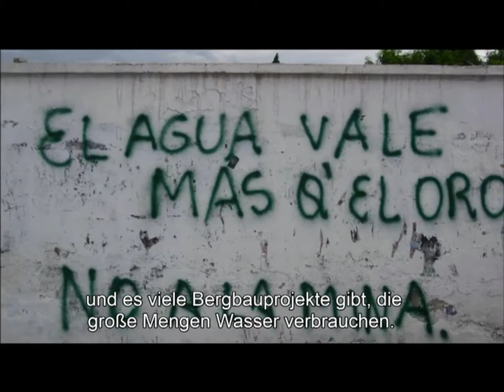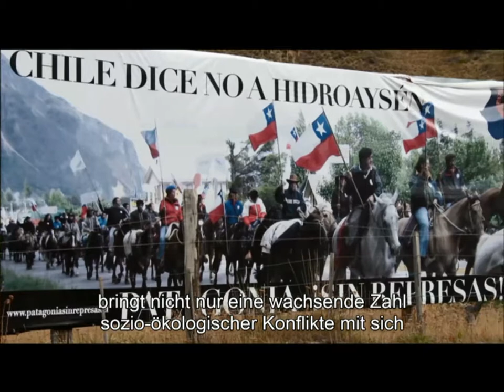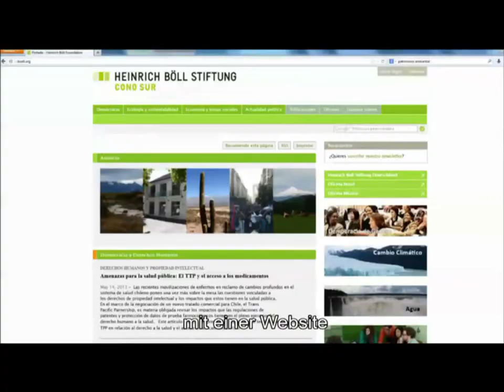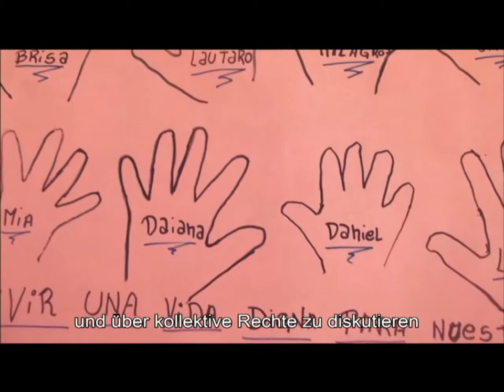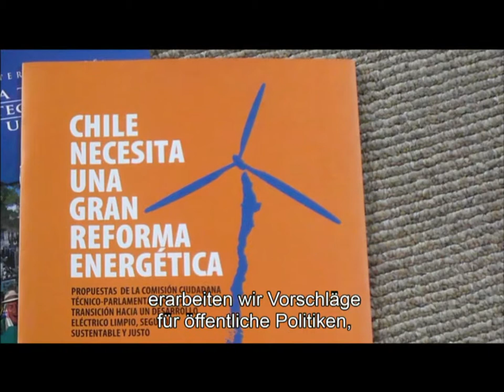Fundación Heinrich Böll Cono Sur